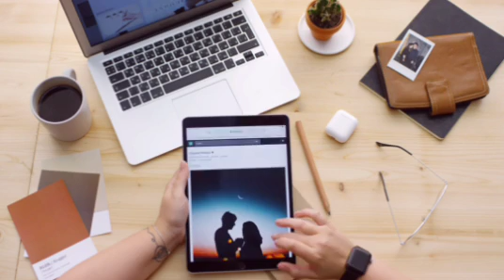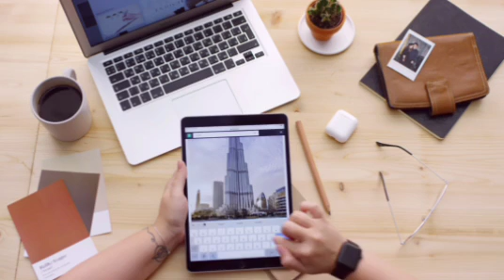Ka pasal - 3 // Ziaktu : Maengi Ralte